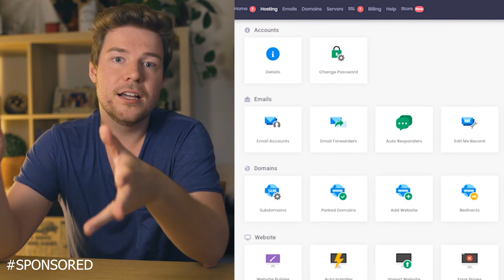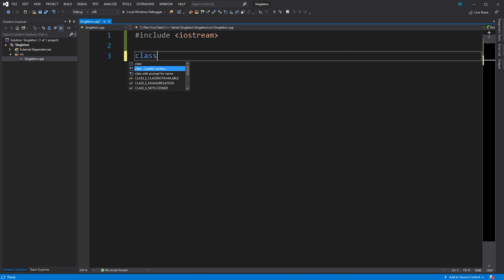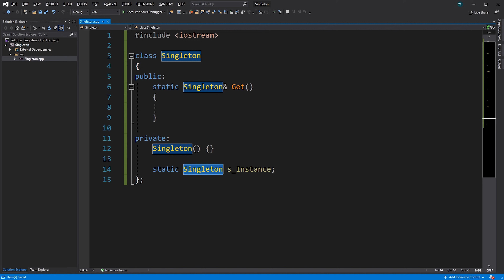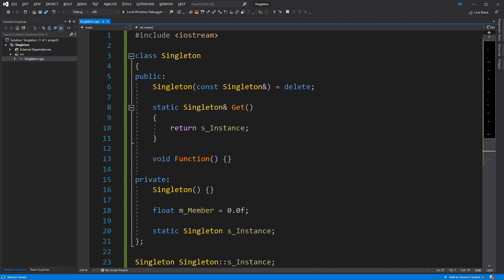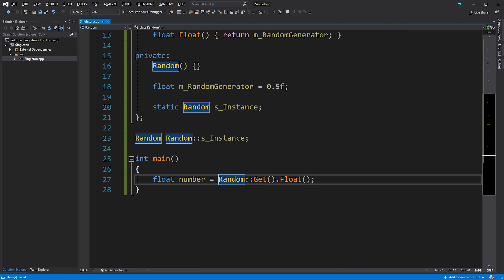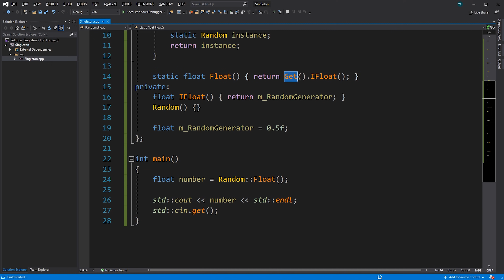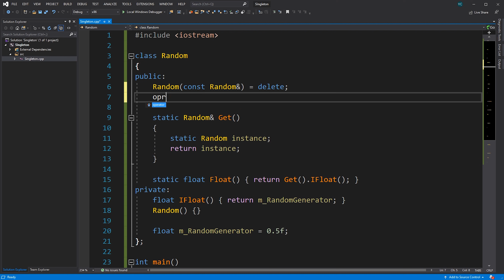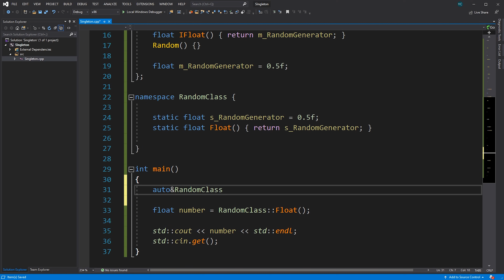SINGLETONS in C++